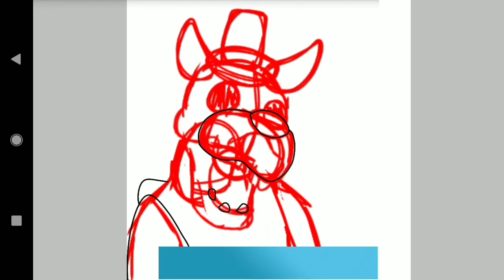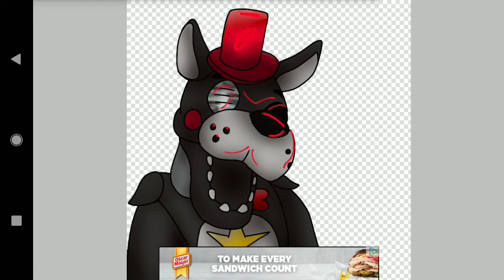Let me save you now.... (SPEEDPAINT)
I decided to draw the scene of Lefty Burning in the Fnaf 6 ending. I really like how this turned out considering I'm not well versed with drawing frire so I hope you all enjoy it too!

Audio used was from the Good Ending from Five Nights at Freddy's Pizzeria Simulator